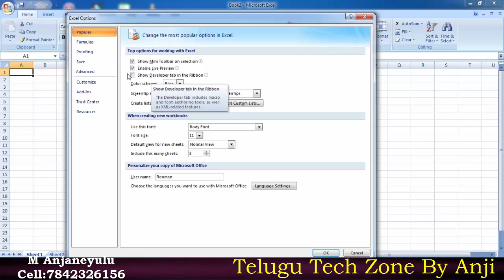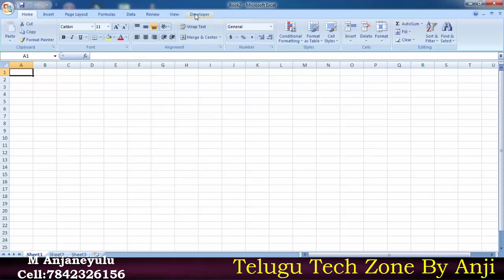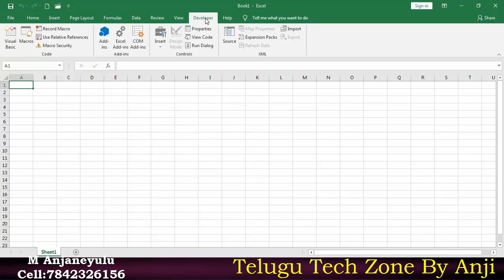How to Add Developer TAB In MS EXCEL 2007, 2016 In Telugu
VBA Developer Tab in MS EXCEL 2007, 2016 In Telugu, Explain about how to add developer tab in excel in Telugu